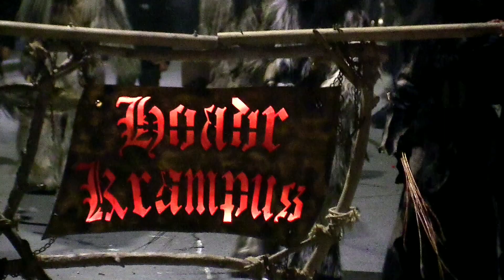krampuslauf zams 2022